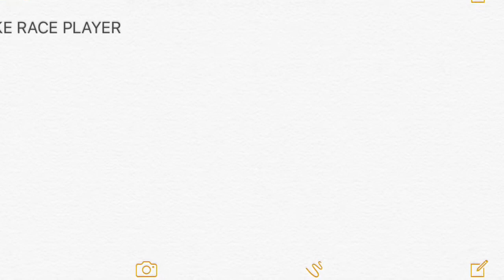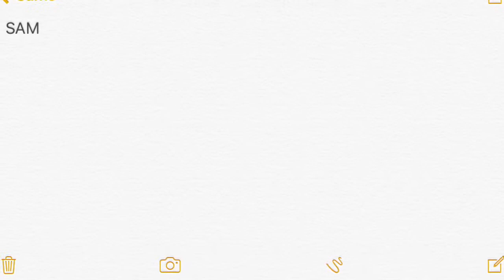A video collage with a friend.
Here is a link to bike race players channel
Eleven standing still turn to rust.